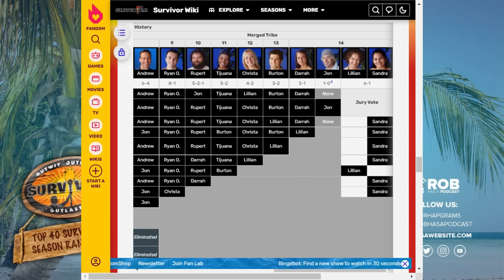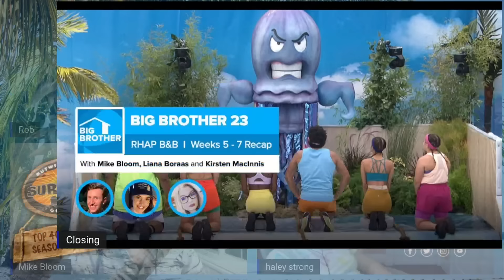Survivor Top 40 Rankings | #3: Survivor: Pearl Islands